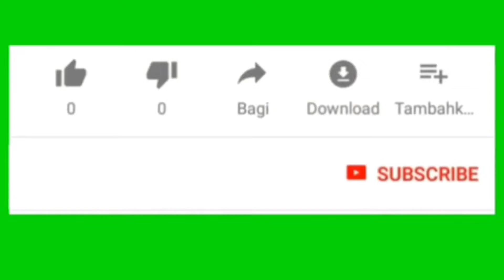Superhit |Virat Kohli Heart Touching Fan BRITH DAY (CHINNA)Moments That'll Make You Cry | King Kohli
Does Virat Kohli really need an introduction? One of the most consistent performers in world cricket today, Virat is currently captain of the Indian National Cricket Team as well.  There are many Virat Kohli fan BRITH DAY CHINNA moments.

Through his passion for cricket, flamboyance, style, as well as social initiatives, Virat Kohli has always stayed in the limelight.

This is a video compilation of 12 heartwarming moments of Virat Kohli with his fans.

(Please Comment Your Favourite Cricket Player... The cricketer who appears in maximum comments will feature in our next video )

KreedOn is an exclusive media platform to promote and jazz up sports of India. We are constantly making stories of Indian athletes who have made India proud or are great prospects of the future. We feel that they need recognition and Indian society need some awareness about them. We also produce videos with unheard facts around sports of India.